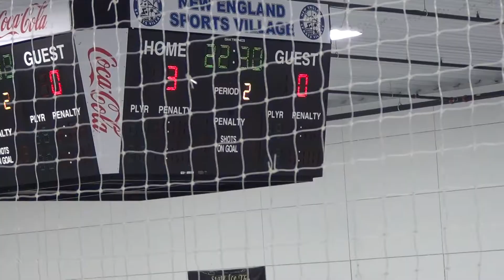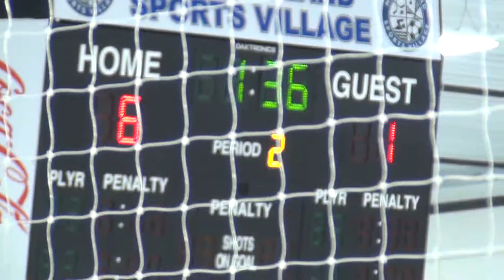Devils Midget 9 16 18